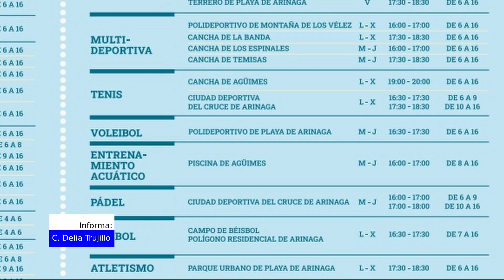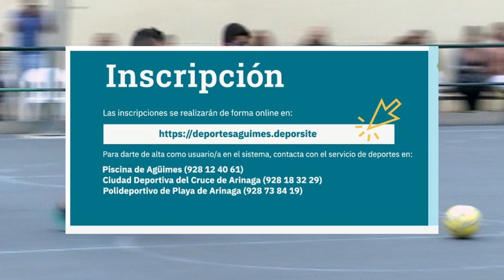NOTICIA INSCRIPCIONES ESCUELAS DEPORTIVAS MUNICIPALES 12 09 23